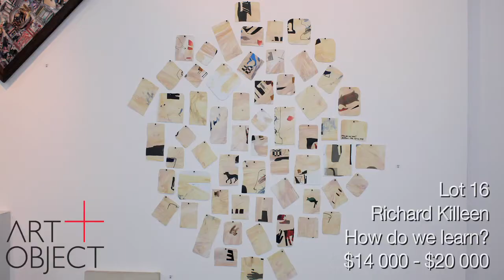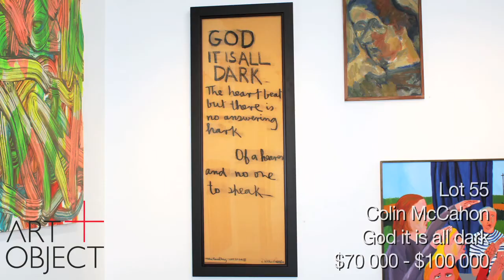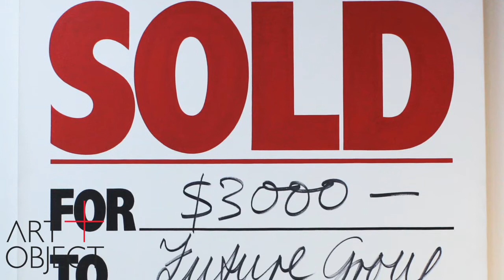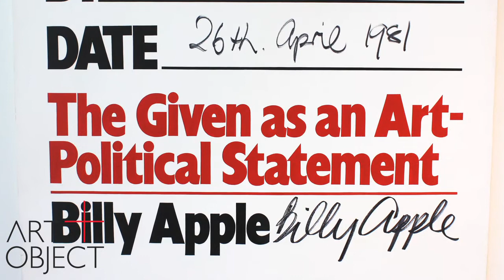A+O Important Paintings and Contemporary Art - 7 August 2014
Ben Plumbly and Hamish Coney presents a range of works in the current major art catalogue – currently on view at ART+OBJECT, 3 Abbey Street in Newton, Auckland